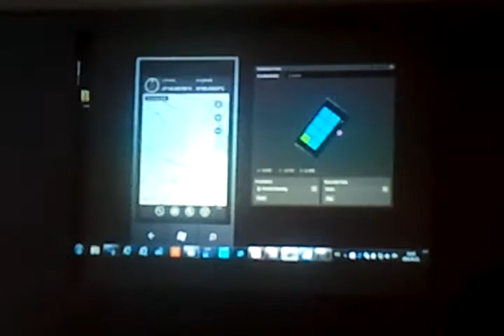Microsoft Windows Phone Mango developer emulator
Demo with Outdoor Navigator app.